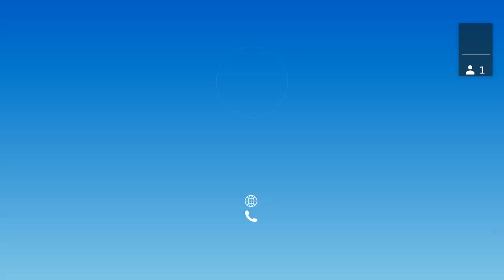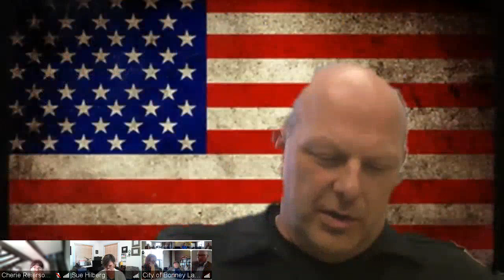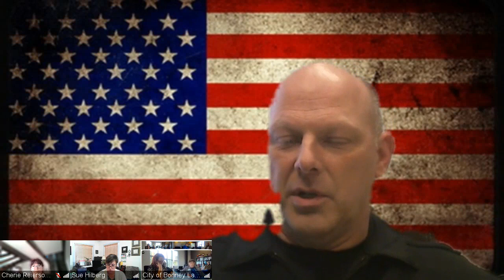April 12, 2022 Finance Committee Meeting